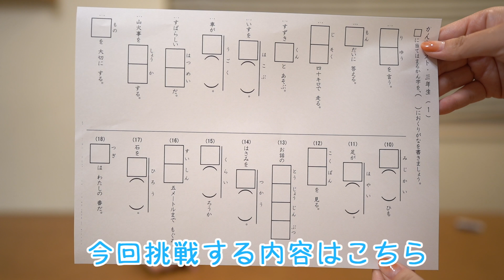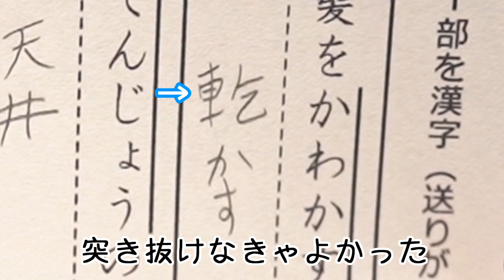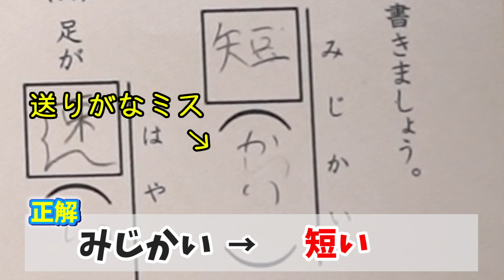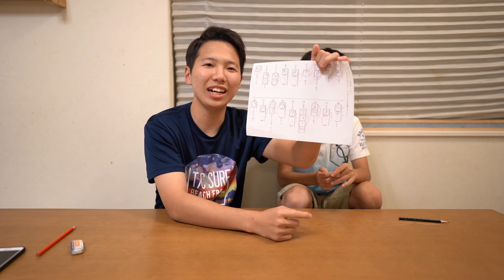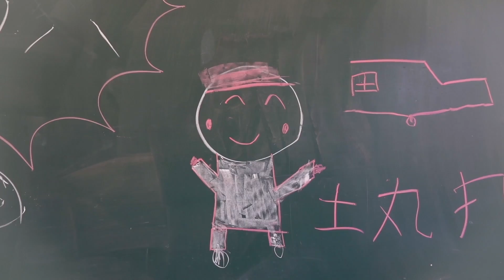小学4年生が3年生の漢字テストやったら満点とれるでしょ？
今回はbrother4のだいちゃんが3年生の漢字テストをやってみました！
自信満々のだいちゃんの結果は・・・？

世界一受けたくない授業はコレだ！ブラザー4小学校 過去最高にくだらない授業がこちらです！😅